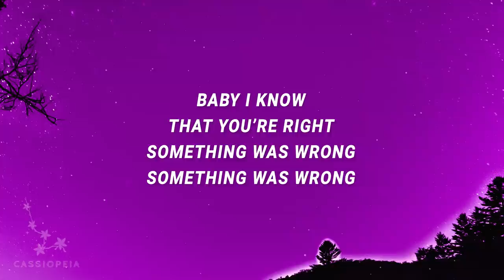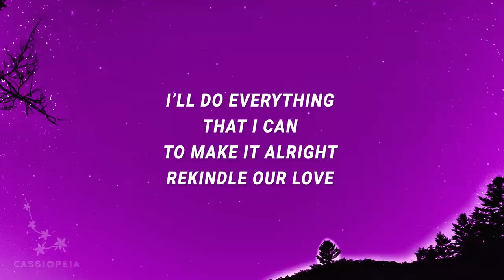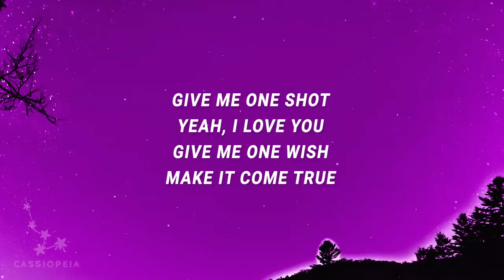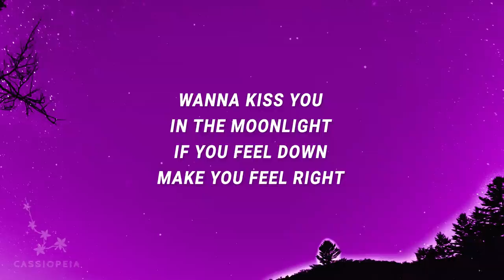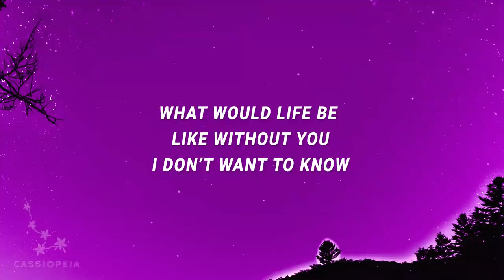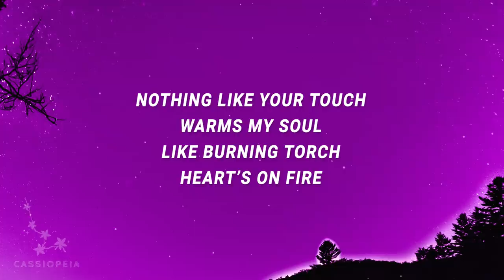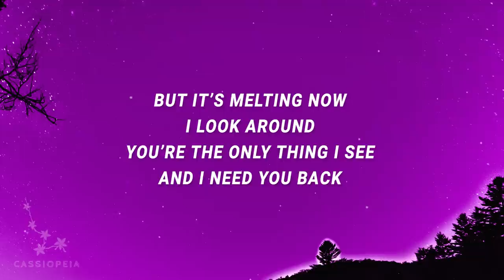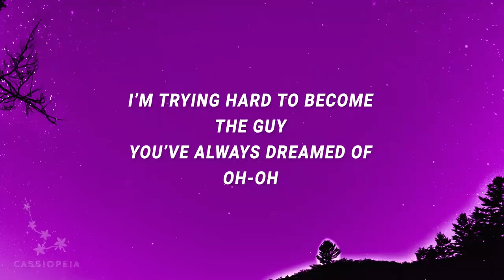Killiope - Christmas Fettuccine (Lyrics)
Christmas Fettuccine by Killiope lyrics